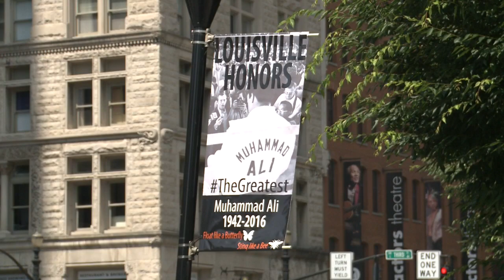CBS Evening News anchor Scott Pelley talks to WYMT